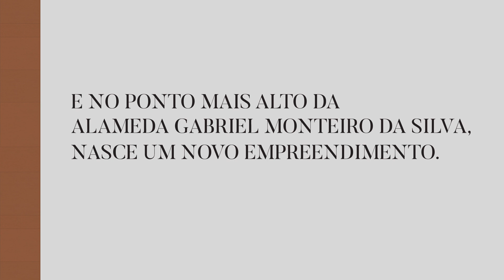Gabell Jardins - 70m² de personalidade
Gabell Jardins
Apartamentos de 2 dorms. com suíte
70m² de personalidade
A 250m da Estação Oscar Freire